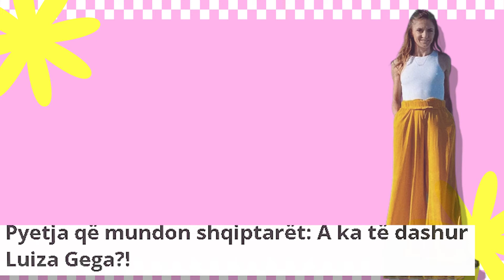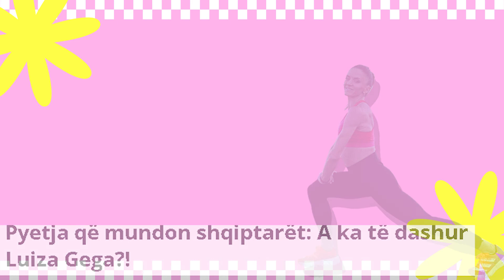Ja kush eshte Luiza Gega dhe jeta e saj! A ka ajo te dashur?